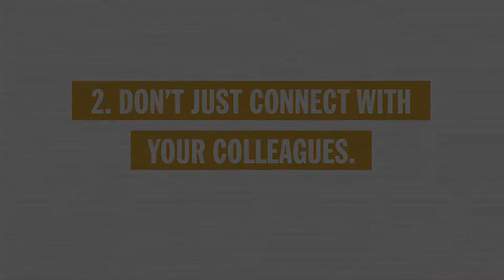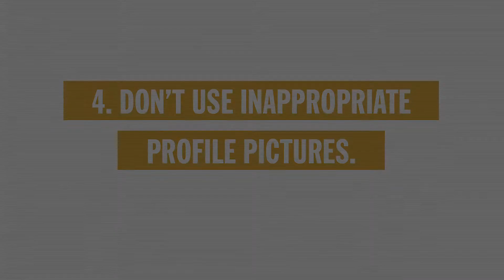How to avoid classic job hunting mistakes